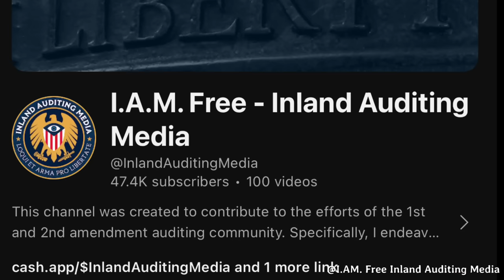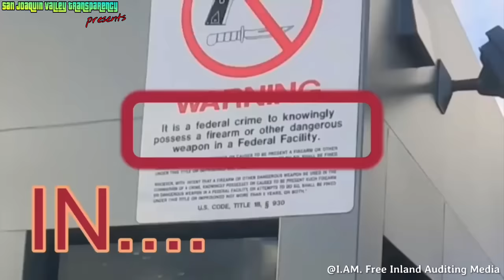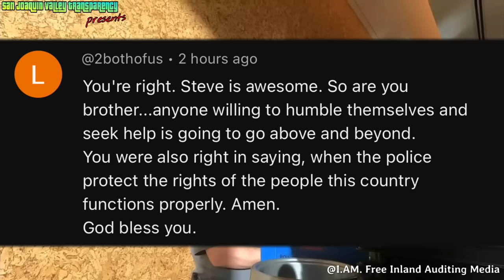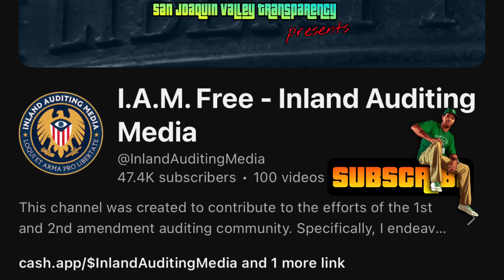Federal Security Guard Humiliated by Cop and Auditor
Original channel @InlandAuditingMedia

Channel Members

Christopher Caldwell
Spekz
Jessie Zepeda
F.I.R.M. Audits
Autumn Coleman
Alicia Melendez
Lilo Tais
Brooke Cameron
Ronnie Dudley
Ross Bailey
Hog_hunter
Shyhy420
John Sullivan
John W Tobin
Auditing with Smiley!
Jay Way
Danielle Denardo
Captainkirk 710
Walt K
Remy
Joseph Jones
Anthony Soil Sr
Deanna Nace
MBH
James Shay
Vũ Tuấn
Kieran Tibbitts
Vincent Shaw
Vigil Antioch
Ammar Najjar
BUZZ🐝
Noble Savage
Gryphon 502
Anthony Duran
Dee Dee
camille schwindt
Cooper Dog
Gabylicious
Jimmie Barton
Midwest Accountability
68 SH⨁TTS
Outlaw Copwatch
PublicLandAnarchist
My Socrates Note
frenetic1

Patrons

5ive Se7en
Patrick Rubendall